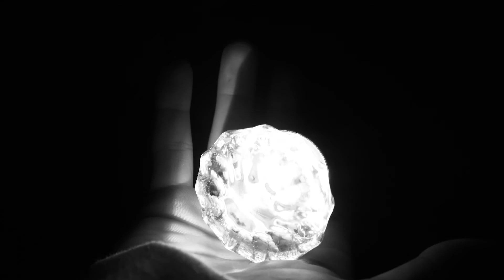Blank Canvas - a 24 hour short film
A painter searches for inspiration

inspired by my own personal struggles in school during the pandemic. All footage, acting and editing done by me within a 24 hour time frame. Not because of a competition, but rather because I like to procrastinate projects for school :)